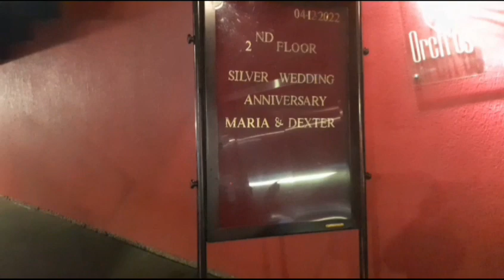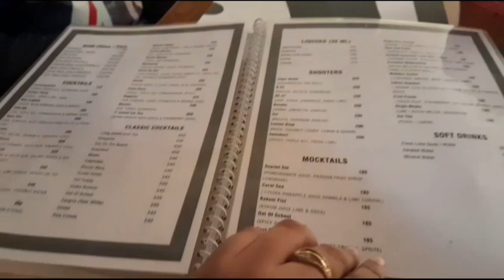The Royal Orchids || Chembur || Amazing Food || Drinks || Ambience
Today we are covering the Royal Orchid which is in Chembur.  Chembur is the area where I have grown up. It is always a delight to cover hidden Jewels in this area.

First let me talk about the restaurant. In the restaurant you can savour from the lavish spreads of cuisines -Indian, Continental, Italian, other pan Asian entrees and desserts. The bar counter serves exclusive spirits and artful cocktails. Guests can enjoy this on-site restaurant. Free private parking is available on site.

Now let’s talk about the rooms in this hotel. Every room is equipped with a flat-screen cable TV and a seating area where you can relax. Each room is fitted with a private bathroom. Extras include free toiletries and a hair dryer. The Royal Orchid Hotel features free WiFi throughout the property. You will find a 24-hour front desk at the property. Services like laundry and dry cleaning are provided.

The hotel also offers car hire. The Phoenix Market City is 4.1 km from The Royal Orchid Hotel, while BKC is 4.7 km away. The nearest airport is Chhatrapati Shivaji International Mumbai Airport, 7.3 km from the property.
Conveniently situated in the heart of Chembur, this property puts you close to attractions and interesting dining options.
Whether you choose the Deluxe rooms or our Executive rooms, you can expect well contemplated writing- desks, cozy beds, complimentary high speed Internet access and LCD televisions. The endearing staff are on call day and night to make sure you have a contented stay in this hotel.
This brings us to the end of the video. I hope you liked the review. The Channel Name is Divya Sanil.

Today we are heading to westside chembur tilak nagar. Earlier there was a shoppers stop here but now it is replaced by westside. If you are tired of shopping you can hog onto Mcdonalds nearby. Its Christmas EVe today and lets do some shopping for the New year.

Let me tell you something about Tilak Nage. Tilak Nagar is a residential colony in the suburban Mumbai. There is also a railway station on the Harbour Line of the Mumbai suburban railway by this name. Named after freedom fighter Bal Gangadhar Tilak, this is a suburban area in Mumbai, India. Tilak Nagar is famous for Ganpati decorations of its pandals. Chembur,Tilak Nagar is well connected to various business hubs of Mumbai which makes it a preferred location for people working in business districts such as BKC, Lower Parel and Powai. There is RS mani supermarket, cafe, gianis icecream, noble medical chemist and many shops close by.

Discover wide range of clothing, footwear, bags & beauty products for men, women & kids at Westside. Westside is a Tata Enterprise. With over 200 outlets across Westside it- brings a modern retail experience to India. You can search more about westside at their website Westside.com.  you can buy  GIFT cards,
WINTER wear, woman apparels, men apparels, shoe, bags, home products, beauty products and many more.

I am glad thise store has opened near my place. Weekends would be fun.